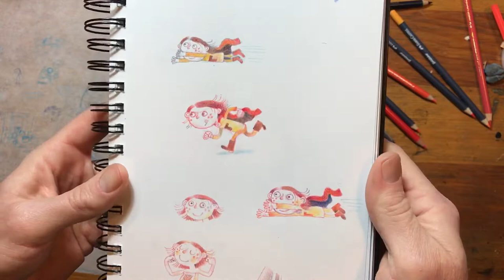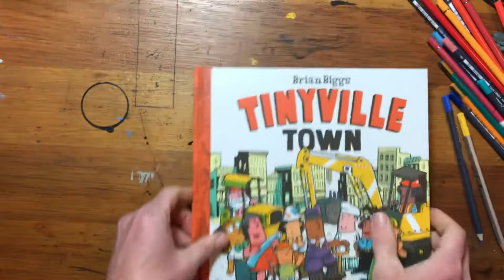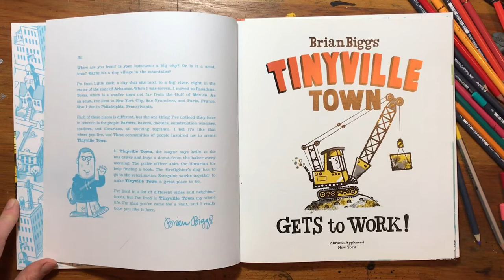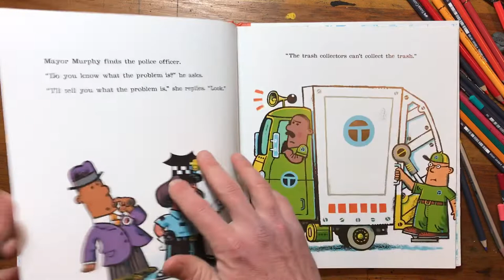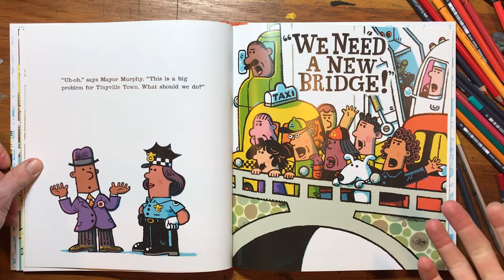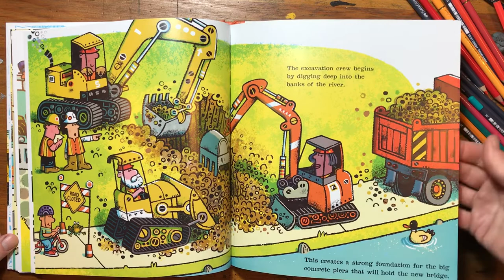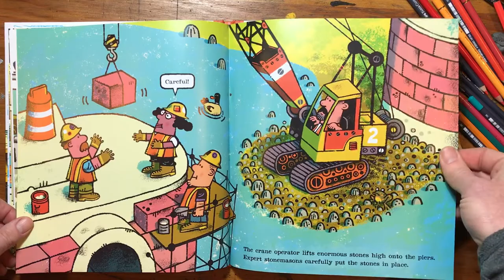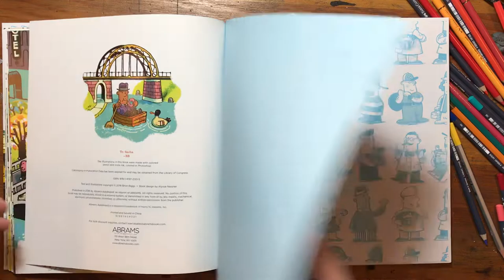Tinyville Town Gets to Work!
Good morning, it’s Homebound Storytime no.6, and today I’ll be reading a book called Tinyville Town Gets to Work! This was the first book in the Tinyville Town series, published by Abrams/Appleseed back in 2016. Even in these strange days, most of us are still having to somehow get stuff done. I’m pretty lucky in that my office is just me, and I can walk four blocks to get here, so I can still come here and draw pictures. And I can still come here and read these books. Also, I’m taking requests for tomorrow’s book. See you then!